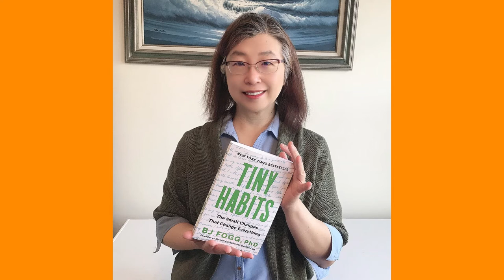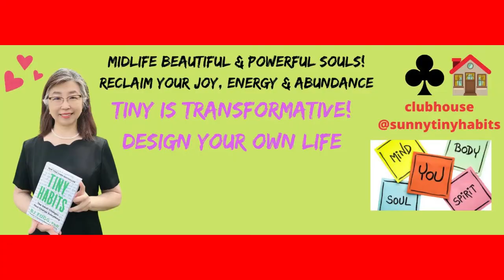Inspiration Interview with Tiny Habits Coach Sunny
Inspiration Interview with Tiny Habits Coach Sunny. it was an honor to have Pei Ming Sun also known as Cyberchef Sunny in this episode of Inspirational interviews.  Hailing from Taiwan, someone who started her journey as a biologist has played many roles throughout her career. She also worked as an entrepreneur who ran a food truck for a number of years. Recently she stumbled upon a clubhouse and got introduced to Tiny Habits club based on the book Tiny Habits by Prof B J Roff. Since then she has practiced and become a certified tiny habits coach. She is currently leading the HOPE ( Health Openness Positivity Engagement) movement to combat LOSS (Limiting-belief Opinions Sadness Sabotage).  Her major clients include mid-forties women especially caregivers and can't leave their house. She also believes in the power of living in the moment and advises young students and professionals to keep celebrating small wins than waiting for the big breakthrough.  can also enroll in her free masterclass to know more about click on the linktree link above.

00:00 Teaser
00:36 Introduction
01:39 Initial Journey
06:30 Struggles, Setback etc.
14:40 Tiny Habits ClubHouse
22:29 Quick tip from the program
26:15 Advice for young professionals and students